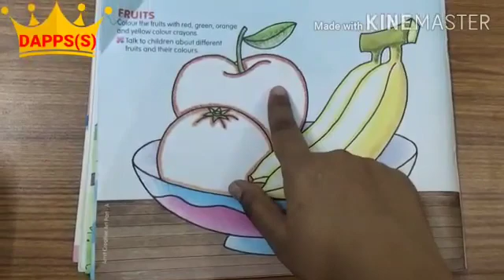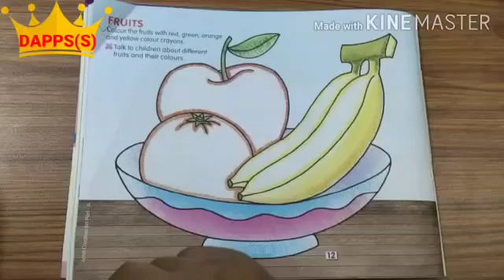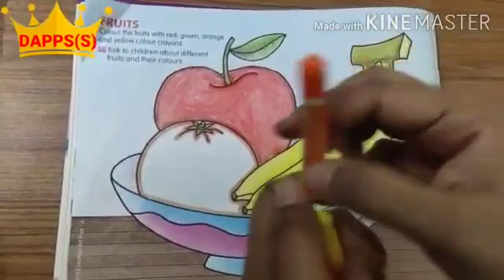Fruits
Video from .